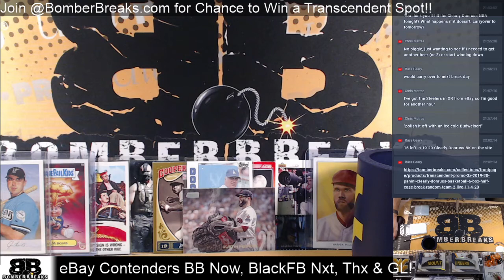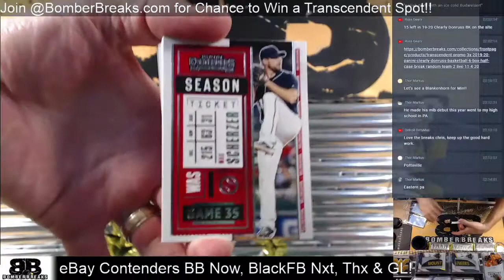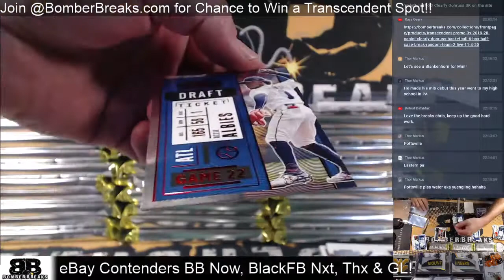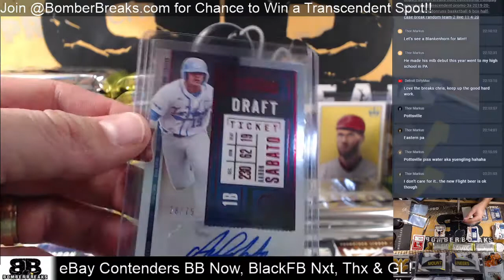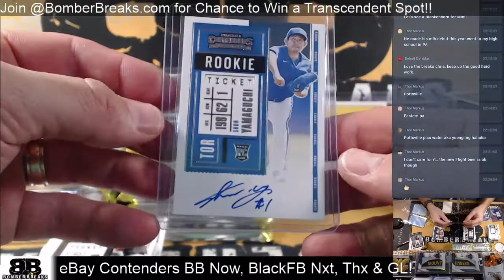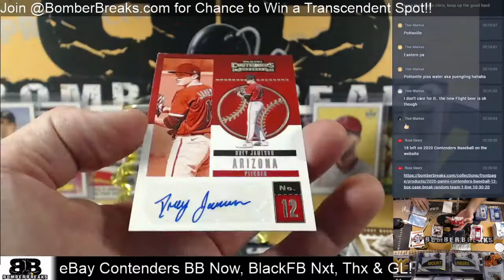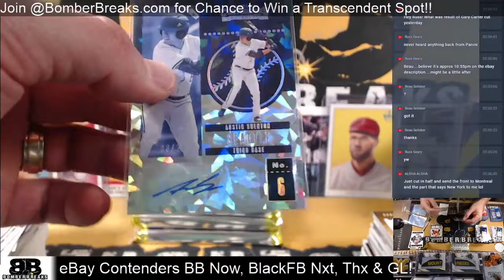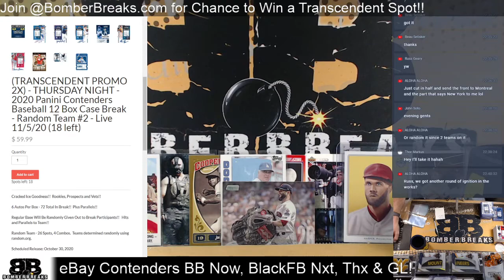eBay Thursday 2020 Contenders Baseball Half Case Break 11 5 20